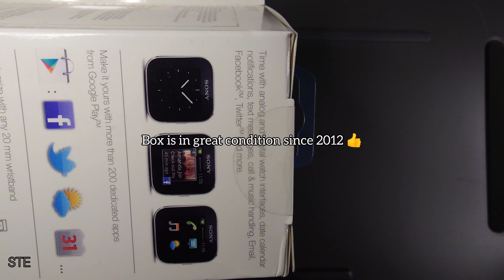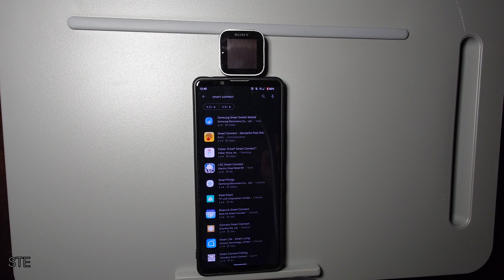Unboxing a RARE & UNOPENED Sony SmartWatch 1 in 2022!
I found a rare, unopened Sony SmartWatch 1 from 2012 from ebay and I picked it up in person since it was a local seller 👍